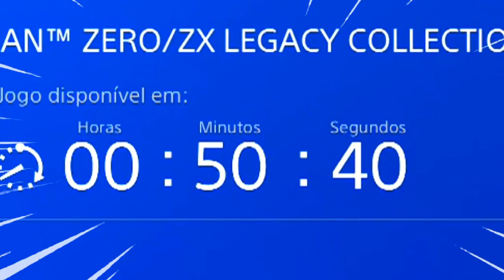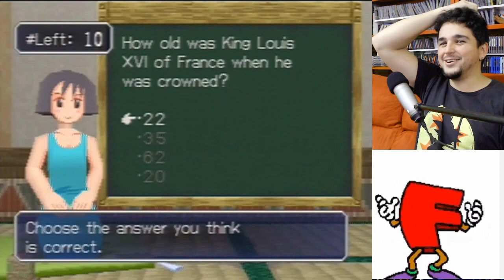U2 é canônico no MEGA MAN - Compiladochito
As Lives rolam no site ROXO TWUITCH
É só pesquisar ColoniaContraAtacaLive que vc encontra facil :D
(Youtube não gosta de link)

Siga o Cartuchito no Tuiter!

Curta Cartuchito no Feiçe!
CanalCartuchito